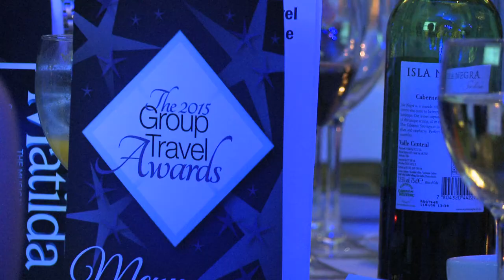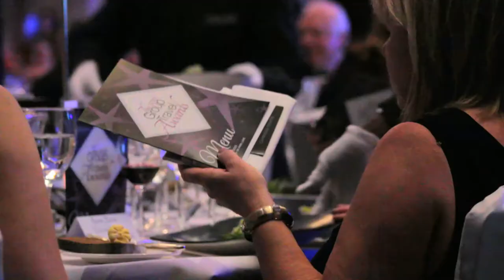Group Travel Awards 2015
The Group Travel Awards are the annual celebration of the very best suppliers to the group travel industry. The 2015 UK Group Travel Awards took place on Friday 5th June at the Park Lane Hilton, overlooking Hyde Park in London’s Mayfair.
This year’s winners were announced as part of gala evening of entertainment which included from the West End, Matilda The Musical, Roy Davenport (Fourth Generation Magician, and Member of the Inner Magic Circle with Gold Star) and back for the second year, the fabulous MadHen! Winners are never notified before the event and will not know they have won until the golden envelope is opened on stage. This year's awards were hosted by Stand Up Comedian, Writer and Actor Hal Cruttenden.